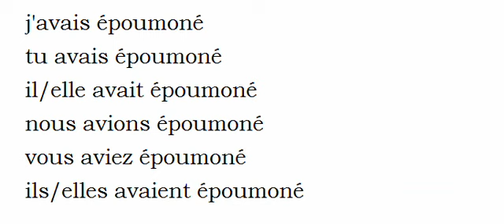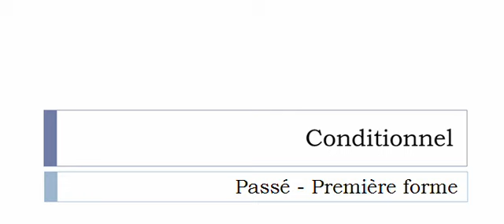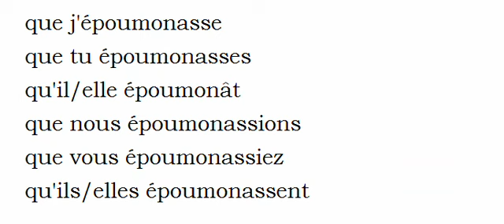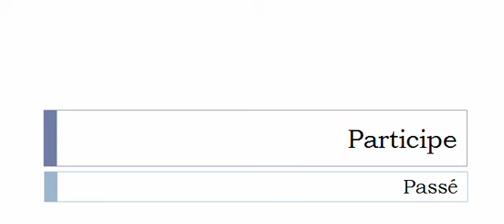Imparare il francese = Coniugazione = Époumoner